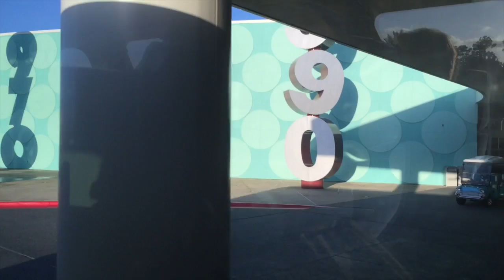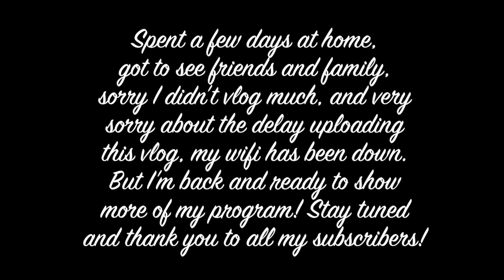Megan's DCP- Jersey Girls Don't Pump Gas!!!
A little video from my trip home a few weeks ago, songs; classic, and soarin